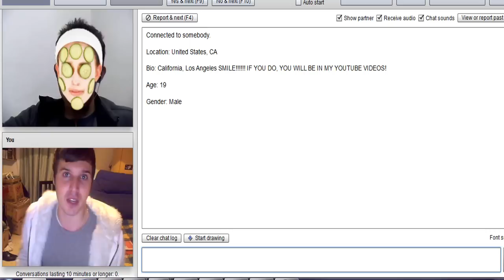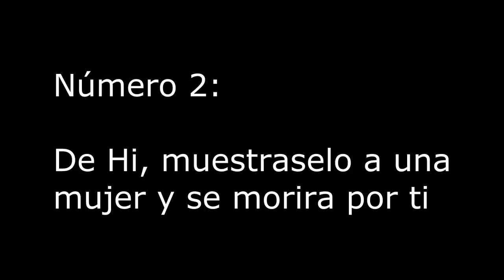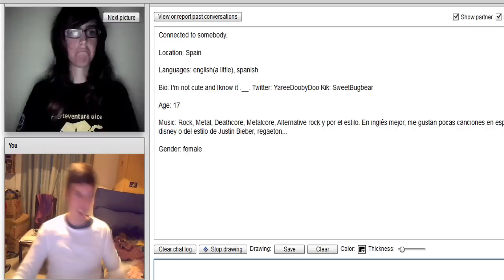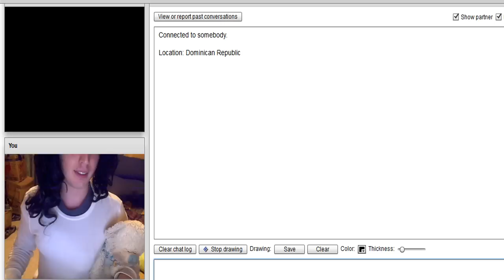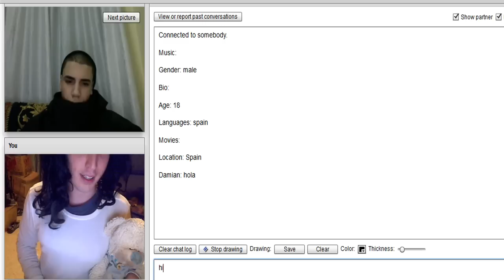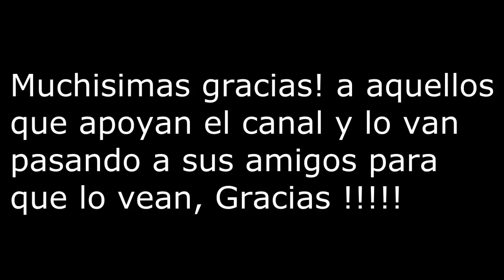Liandola en Chatroulette - Capitulo 4 - Yo mujer troll :D, mil maneras de ligar con marcianito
Mi twitteR: @rafaelvazquez21